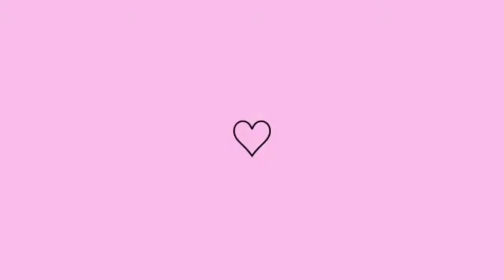dicas pra quem grava com o celular | maria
oi, amo vocês :)

me sigam

- maria sátolo